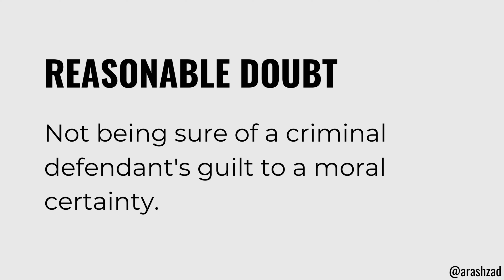What is Reasonable Doubt? - Legal Word of the Day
This week’s “Legal Word of the Day” is Reasonable Doubt. What is the definition and how can it affect a judge’s decision in a trial.

Legal Word of the day takes one legal term, explains what it means and how it can be used to help you if you find yourself speaking with a lawyer.

I hope this helps you in any aspect of your business or personal affairs that require legal support.

Let me know if you enjoyed the video and if you’d like me to explain any other legal terms in the comments below.